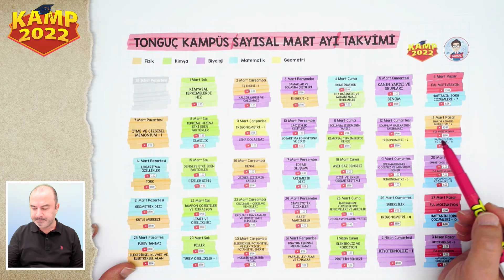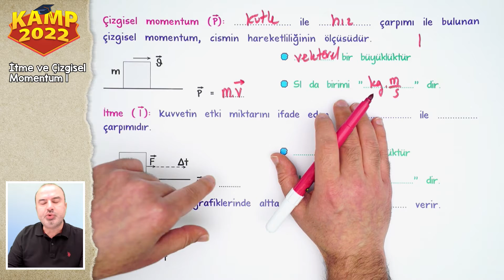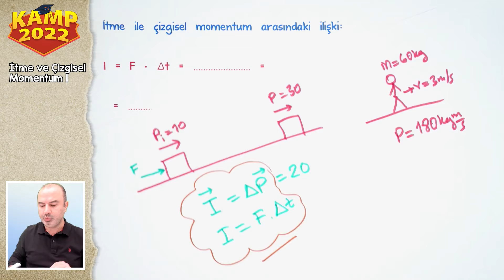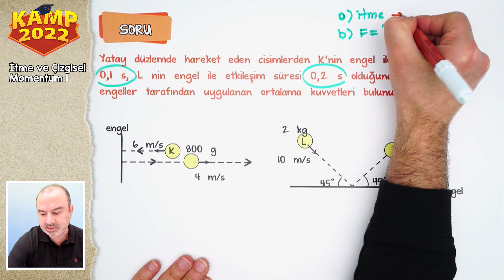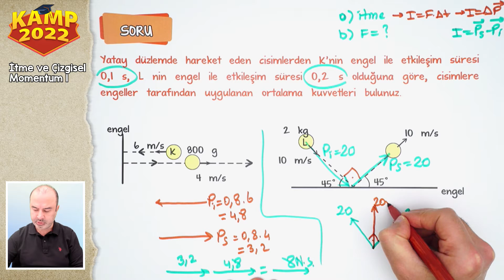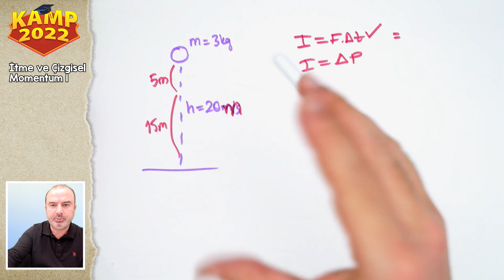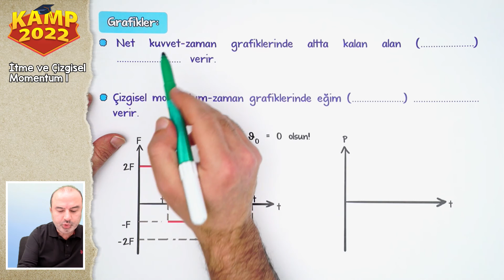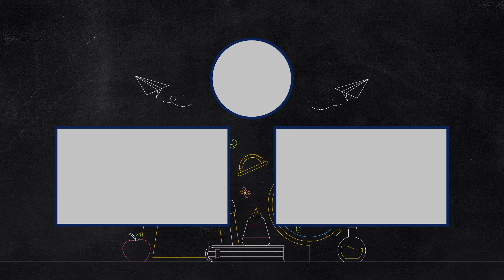İtme ve Çizgisel Momentum - 1 | AYT Fizik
Kamp2022 AYT tüm hızıyla devam ediyor!  AYT Fizikte bu dersimizde İtme ve Çizgisel Momentum konusunu işliyoruz! ÖSYM tarzı soru çözümleri ve detaylı konu anlatımını bu videoda bulabilirsin.